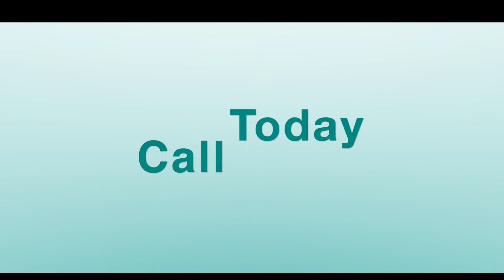Much Sought After South Facing Pool! | For Sale | 2598 Chatham Circle, Kissimmee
Beautifully Maintained, Fully Furnished Home with Sought After South-Facing Pool! Charming, refurbished kitchen boasts granite counters, and an exceptional amount of cabinets and storage space. This bright and open floor plan was made for entertaining! From the open kitchen and inviting sitting room to the casual dining areas and spacious family room with huge sliders, guests can enjoy all the comforts of relaxing indoors or spread easily out onto the the sun drenched pool deck or shady, covered lanai. Host year-round pool parties or cook-outs for all your friends with the sparkling pool and expansive deck. Inside, the delightful, private master suite is exceptionally located and with sliding doors leading out on the deck you can roll straight out of bed and into your own private pool to enjoy sunny morning swims. You’ll love the ensuite bathroom with sizable walk-in closet, plenty of counter space, vanity desk, large tub and separate shower. The split bedroom plan features the secondary bedrooms and bathrooms on the opposite side of the home for added privacy. This home is located in the well maintained community of Chatham Park which boasts a community pool, picnic area, playground, and basketball and tennis courts. Excellent location just minutes from theme parks, restaurants, shopping, major roads and the airport. Zoned for short term renting, this home would make an ideal primary home or vacation rental. Don’t miss out on quality living you can’t duplicate at this price!